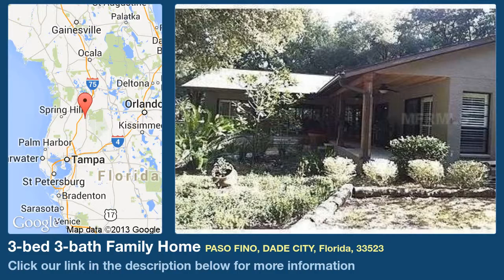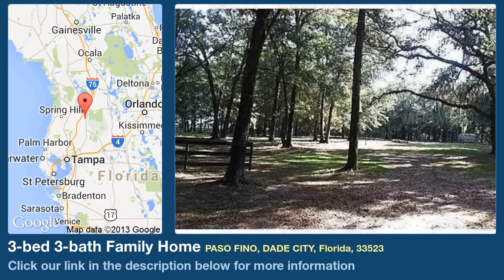3-bed 3-bath Family Home for Sale in Dade City, Florida on florida-magic.com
More info on Family Home for Sale in Dade City, Florida with 3-bedroom, 3-bathroom

HORSE HEAVEN!! Newly remodeled 3,500 . home with 8 stall 1800 sq ft center aisle barn, tack room and storage, on 10 treed acres,located in the private equestrian community of Trilby Trails,convenient to highways and e are 5 pastures with board horse fence with room for more. Beautiful picture windows look out on the lush property. Large kitchen with NEW appliances,NEW cabinets, NEW granite countertops,NEW lighting in tray ceiling. Large front porch looks out to beautiful treed area, barn and front  ROOF,NEW leaders and oversize gutters, NEW water pump and water softener, NEW crushed rock driveway,NEW hot water heater,NEW 2 zone AIR CONDITIONING system, NEW toilets,NEW window and sliding door screens, NEW lighting and fans on front porch,NEW landscaping, with in-ground automatic irrigation. The bedrooms all have their own bathroom, one currently being used as an office/craft room. This equestrian neighborhood has deeded riding trail easements. This property is currently being used for Alpacas, but was always a horse farm.